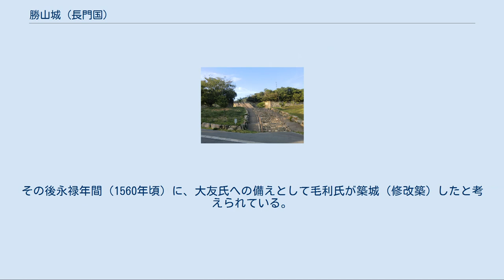勝山城 (長門国)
勝山城（かつやまじょう）は、現在の山口県下関市の勝山にあった日本の城（山城）。
且山城とも表記される。
幕末、長府藩が勝山山麓に築いた長府藩主居館は勝山御殿と呼ばれ、御殿と称しているが事実上の城郭として扱われる。
2019年（平成31年）2月26日付で国の史跡「勝山御殿跡」となった。
 勝山の山頂に築かれた連郭式の山城。
築城年代は不明だが、永和4年（1378年）に大内氏家臣の永富嗣光が築城したとも言われる。
 大永元年（1521年）に、九州に対する備えとして守護大名大内氏の重臣内藤興盛が入るが、大永7年（1527年）に、近接する青山城の城主高森正倫との間に諍いが起きる。
高森氏は津原膳勝や津田興輝らの加勢を得て12,000の軍勢で且山城を取り囲むも、内藤氏には大内氏が加勢して35,000の大軍となった。
逆襲に転じた内藤勢は、青山を攻め落とした（勝山青山の戦い、青山くずれ）。
 天文24年（1555年）の厳島の戦いで勝利した毛利元就による周防・長門への侵攻（防長経略）により、弘治3年（1557年）3月に大内義長は本拠地である山口を脱出。
内藤隆世と共にこの城に籠城して毛利軍と戦った。
要害であった勝山城を包囲した元就が矢文によって降伏を促したところ、4月2日に開城して、義長の助命を嘆願する隆世は自害した。
その後義長は、勝山城を出て長福寺（功山寺）に入ったが、翌3日には攻め寄せた毛利軍に追い詰められて自害している。
 落城後は、入江箸親が城番となった。
 現在でも、勝山山頂に頂上周辺に曲輪や櫓の跡地などが残っている。
 勝山御殿跡（勝山地区公園） 幕末期に、勝山の山麓に築かれた長州藩支藩の長府藩主の居館。
 文久3年（1863年）5月から、長州藩は関門海峡を通過する外国船への砲撃を開始したが、その後6月にフランス軍艦の報復攻撃を受けた（下関戦争）。
それまでの長府藩邸（櫛崎城）は関門海峡に近接した海岸沿いの場所にあったが、情勢が緊迫する中、藩主毛利元周が藩邸を内陸に移すことを決定した。
同年6月28日から翌年にかけて行われた突貫工事により、勝山山麓に勝山御殿  を築いた。
工事には長府藩領内の男女が総動員された。
文久3年（1864年）2月1日には、長府藩主（のち知藩事）の居城となったが、明治に入って知藩事が長府に再移住したのち、暫くは豊浦藩庁（廃藩置県後は豊浦県庁）とされた後、明治6年（1873年）に解体された。
解体の際、建材の一部は移築され、長府の覚苑寺の庫裏・客殿となった。
なお、本丸の石垣は良好な状態で現存していた。
 勝山御殿は、勝山と四王司山の南麓に位置する谷間に築かれており、山々を背にする北側に本丸を構え、南側に向かって二の丸と三の丸が造られた連郭式の構造となっている。
本丸はさらに南北で二段の区画に分けられており、藩主の家族が住む北部（最奥部）が"奥の院"、南部が藩主が公務などを行う"表"とされており、本丸奥と表の間は石垣と水堀で分けられていたが、渡り廊下が繋がれていた。
城郭の構造は「勝山御殿指図」（住吉神社所蔵）に記されていたが、近年のさらなる発掘調査により埋没していた二の丸・三の丸の城塁や本丸御殿の基礎が発見される。
大手門のあった三の丸に横矢枡形が発見されるなど、縄張りも詳しく判明した。
 砲撃の目標となることを防ぐため櫓は建てられていない。
また、乱積み・山縣積みなどの伝統的な工法で石積みされた石垣の上に土塁を設けるなど、砲撃戦を意識した城塁が特徴的であり、近世城郭と幕末の台場の構造を組み合わせた近世最終期の城郭である。
 2009年（平成21年）までに勝山地区公園として整備を終え、曲輪とその石垣を生かした公園となった。
 2018年（平成30年）11月、文化審議会は「幕末期の緊迫した軍事状況や当時の築城技術を知る上で貴重」な史料であるとして「勝山御殿跡」として国の史跡に指定するよう答申した。
 2019年（平成31年）2月26日、官報告示により正式に史跡指定された。
 勝山御殿跡の周辺には、勝山の他に青山（形山）と四王司山があり、勝山三山のハイキングコースとして市民に親しまれている。
青山の山頂には青山城跡がある。
 青山城 青山は、勝山の南西方向で尾根続きとなっている。
築城年代は不明だが、大永7年（1527年）の勝山青山の戦いで、青山城は陥落したと言われている。
その後永禄年間（1560年頃）に、大友氏への備えとして毛利氏が築城（修改築）したと考...